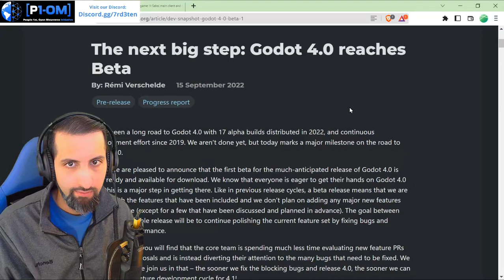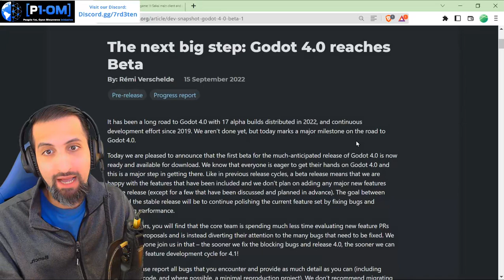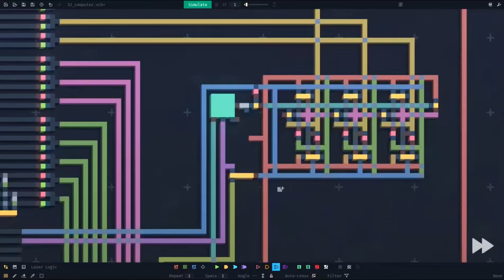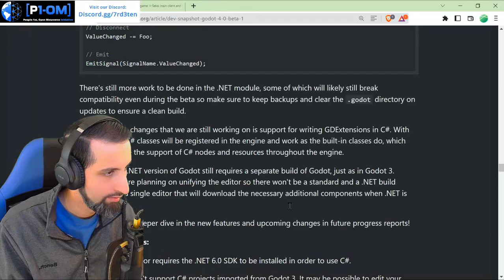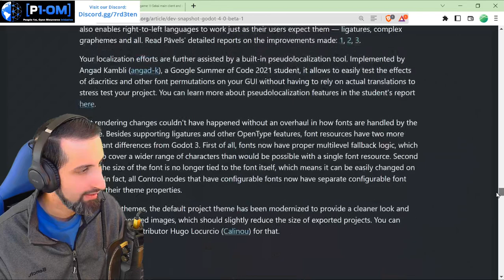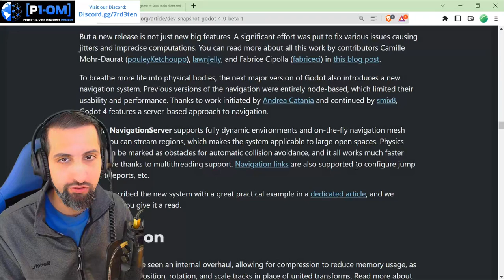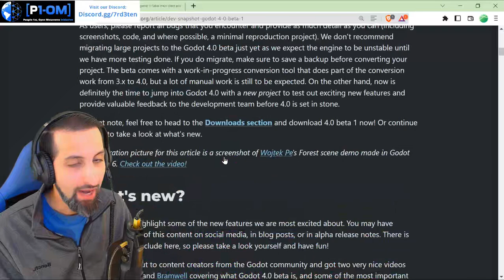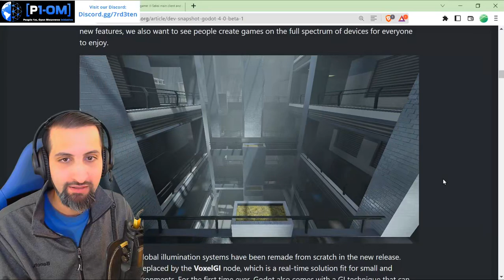Will Godot 4.0 crush Unity?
Godot 4.0 beta has incredible promise, but does it hold us vs Unity3D as a game engine? Godot is now more than capable of doing 3D games like Unity or Unreal.

Which animation program?

Blender? 3ds Max? Maya? Modo? Houdini?

Analysis, and commentary should be attributed to [P1-OM] unless otherwise stated.

“Autodesk, the Autodesk logo,
123D®
3ds Max®
ADSK®
Alias®
ATC®
AutoCAD LT®
AutoCAD®
Autodesk®
Autodesk 123D®
Autodesk Alias™
Autodesk Forge™
Autodesk Fusion™
Autodesk Homestyler®
Autodesk Inventor®
AutoSnap™
BIM 360™
Buzzsaw®
CADmep™
CAMduct™
Civil 3D®
Configurator 360™
Dancing Baby, The (image)™
DWF™
DWG™
DWG Extreme™
DWG TrueConvert™
DWG TrueView™
DWGX™
DXF™
Eagle™
Ember™
ESTmep™
FBX®
Flame®
FormIt® 360
Fusion 360™
Fusion Lifecycle™
Glue®
Green Building Studio®
Homestyler®
InfraWorks®
Instructables®
Inventor®
Inventor HSM™
Inventor LT™
Maya®
Maya LT™
Moldflow®
MotionBuilder®
Mudbox®
Navisworks®
Netfabb®
Opticore®
P9™
Pier 9™
Publisher 360™
RasterDWG®
RealDWG®
ReCap™
ReCap 360™
Remake™
Remote™
Revit LT™
Revit®
Scaleform®
Shotgun™
Showcase®
Showcase 360™
SketchBook®
Softimage®
Tinkercad™
Tinkerplay™
TrustedDWG™
VRED™
All other brand names, product names, or trademarks belong to their respective holders. Autodesk reserves the right to alter product and services offerings, and specifications and pricing at any time without notice, and is not responsible for typographical or graphical errors that may appear in this document.

The same can be said about:
GameMaker Studio
Godot
Unreal Engine (EPIC)
Amazon Lumberyard (Open 3D Engine)
RPG Maker
Urho3D
Spring Engine
Panda 3D
jMonkeyEngine
GameSalad
Box2D Engine
CraftStudio
Leadwerks
Cocos 2d-x
Clickteam Fusion
Construct 2
SpriteKit
Corona SDK
Marmalade SDK
Buildbox
CryEngine
AppGameKit